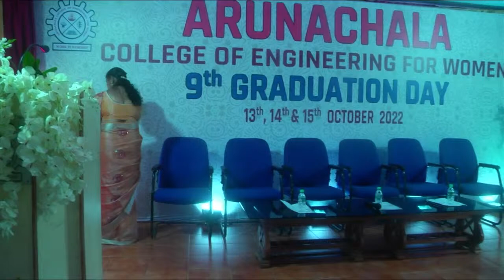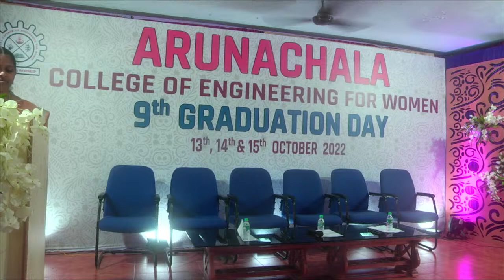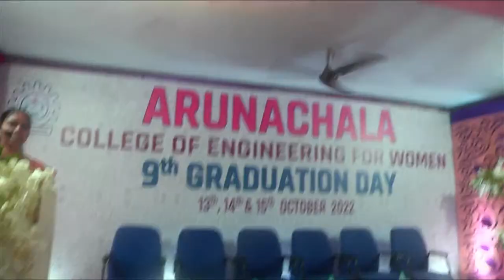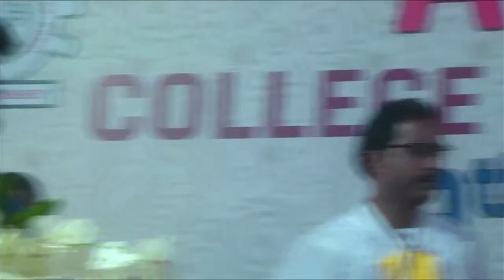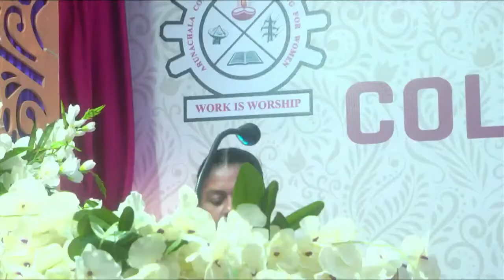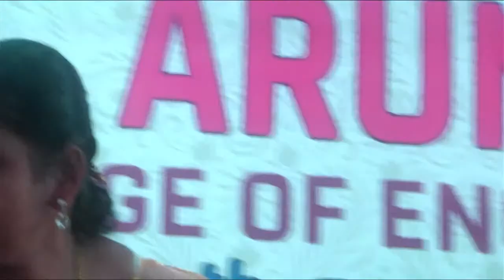Arunachala College of Engineering for Women / 9th Graduation day / ECE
Civil Engineering

Communication Systems
Applied Electronics

RESEARCH (PH.D)
All Circuit Branches (CSE, EEE, ECE, AI)

PHONE :
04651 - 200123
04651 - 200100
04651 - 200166